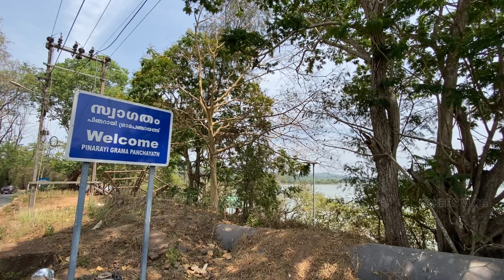Thalassery Chicken Dum Biryani || തലശ്ശേരി ചിക്കൻ ദം ബിരിയാണി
തലശ്ശേരി ചിക്കൻ ദം ബിരിയാണി @KokersVlog

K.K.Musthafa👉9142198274